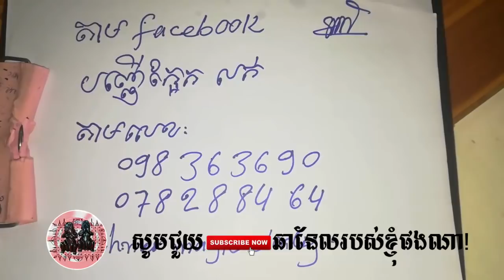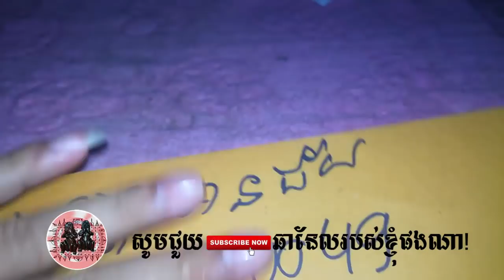ព្រះមុន្នីឥសីសាងពីបញ្ញើក្អែកអង្គ្រង - khmer magic daily